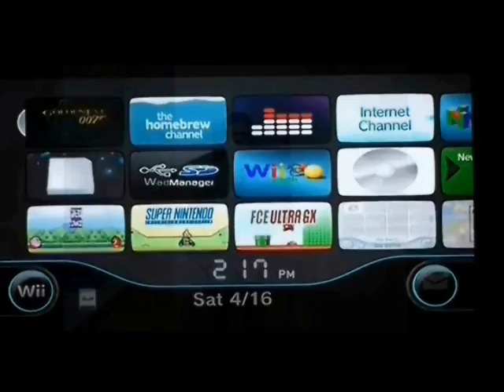GTA: San Andreas - Episodio 58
En este episodio pasaremos las siguientes misiones:

Misiones de la escuela de vuelo
Misión: Learning To Fly

Destruir Objetivos

Una de las misiones más difíciles de la escuela de vuelo, si no es la más difícil. Tienen que pasarla rápido si no el por ciento se les irá. No les recomiendo usar más de dos cohetes o perderán mucha puntuación. Sólo utilicen el rifle del helicóptero para disparar a los cuatro primeros camiones y de ahí vuelen hasta donde están los dos carros en movimiento. Ahí si pueden utilizar un cohete si desean.

CONÓCEME MEJOR!